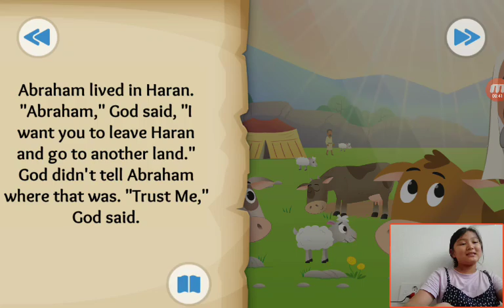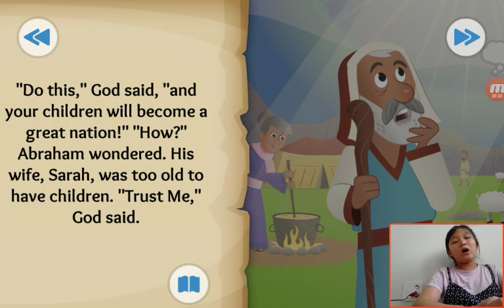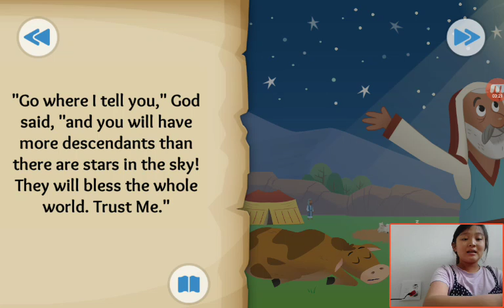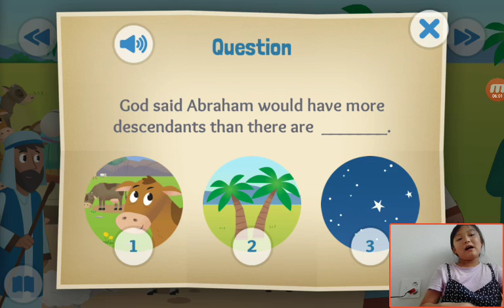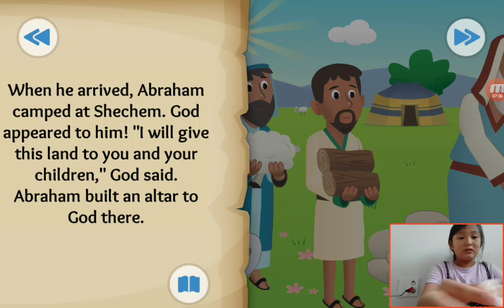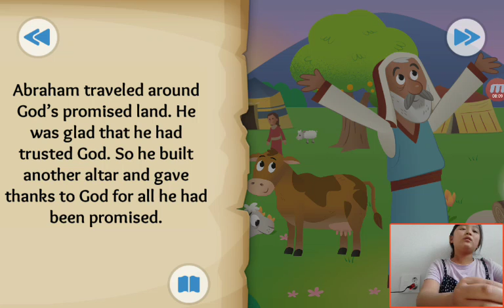‹Kids›Grace：성경이야기 God's Amazing Promise about Abraham is called by God in Genesis 12, 15